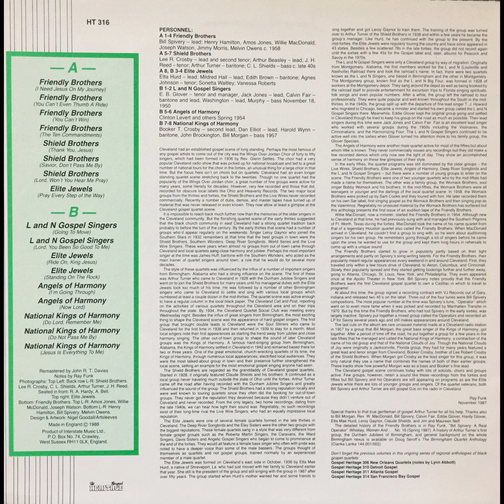The National Kings Of Harmony- Do Not Pass Me By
Led by Booker T. Crosby

Basso, Bill Morgan laying down some nice bottom

Rare unissued material made at a Cleveland radio station in 1957 by a group that Bill Morgan, the great bass singer of the Kings of Harmony, got together After a period of time olf the road, he put together a group for a few years in the late fifties that he managed and called the National Kings of Harmony, a contraction of the name of his old group and that of the National Clouds of Joy. Though the National Clouds of Joy were originally a Jacksonville, Florida group, they had for many years featured a great lead and tenor singer from Cleveland, Booker Crosby, brother of Lee Robert Crosby of the Shield Brothers. When Morgan got Crosby as the lead singer for this group, it was only natural they use a name that combines the names of both of their earlier groups.
These tracks show how powerful Morgan was as a bass and Bookers fine lead.